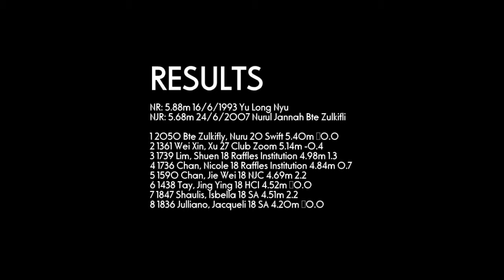Long Jump Women U20 & Open - 2012 SAA T&F Series 3